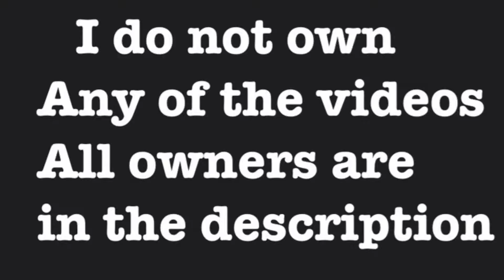Crazy nice trucks ||| ep.3